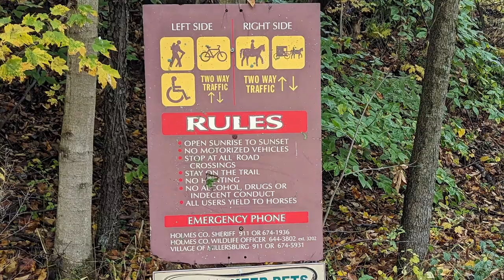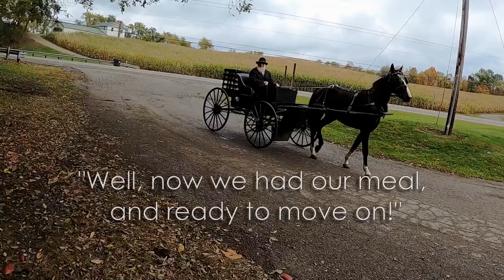Towpaths and Boardwalks | OTET 6 | Cycle Touring | Keppel's Vlog 26 | Akron, OH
It's my last two days on the Ohio-to-Erie Trail!

There's nothing like the feeling of getting close to the end of a long journey - even when the cameras stop working, and the rain feel like it'll never stop. Fortunately, with warm places to stop, loving family, and new friends along the way, it's a great reminder that a cycle tour is an adventure like nothing else.

Day 5 - Mile Marker 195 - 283
(Bridge of Dreams - Akron)
88.5 miles (142 km) on the trail

Day 6 - Mile Marker 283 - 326
(Akron - Cleveland)
43 miles (69 km) on the trail + 2 bonus miles

Relive.cc is a great place to check out details of the ride, including elevation and an interactive map.
Relive Day 5: (Ignore the "flight to Kent" at the end)

Chapters:
00:00 - Introduction
01:08 - Amish Country
03:48 - Towpath
06:33 - Canal Fulton
08:00 - Race out of Akron
11:09 - Long Descent
13:22 - Cuyahoga Valley NP
14:28 - Cleveland
16:48 - Day 6 Recap
17:23 - Lake Erie & Outro

Recording gear used:
Sony ZV-E10 w/ SEL18135 lens

"Dark Horse" by Tigerblood Jewel
"You're In Too Deep (Instrumental Version)" by Vicki Vox
"Undo" by Lukas Got Lucky
"Sunset Boulevard" by baegel
"Shifting Out" by Gregory David
"Wonderful Life (Instrumental Version)" by Zorro
"Go On Together (Instrumental Version) by Christine Smit